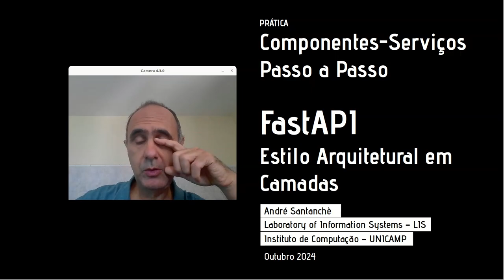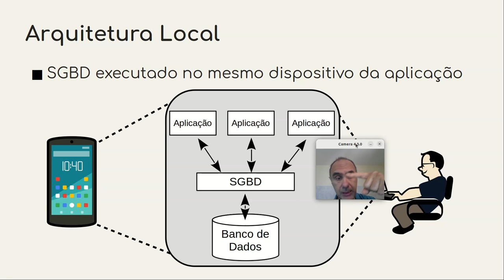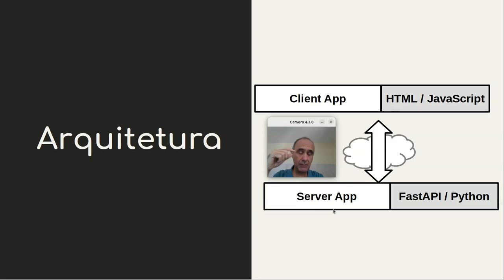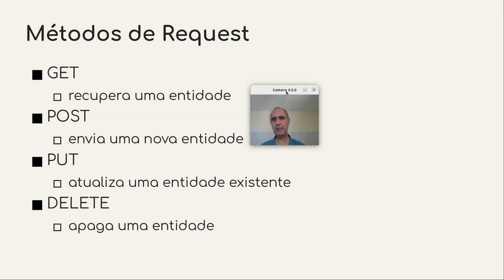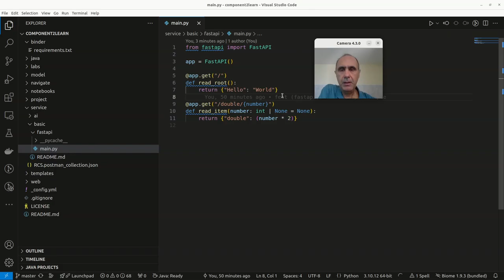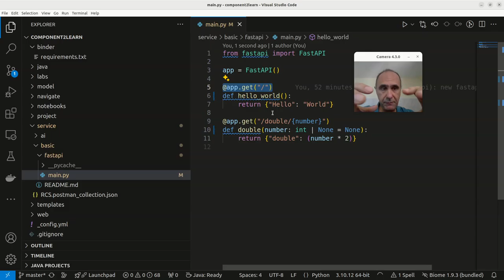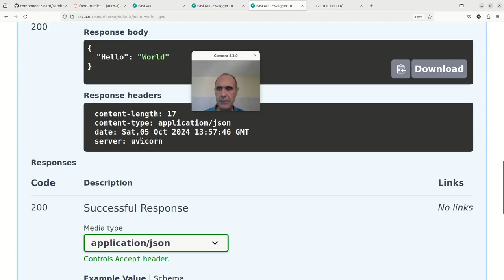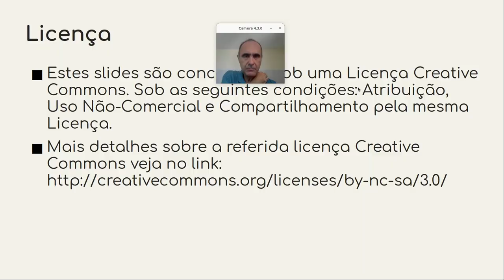Implementando um Serviço Simples em FastAPI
Tutorial simples de implementação de um serviço REST usando o framework FastAPI.

Repassada dos conceitos de arquitetura de camadas e serviços REST. Comunicação atravé de barramento em serviços REST.

Serviço simples em FastAPI que mostra Hello World e calcula o dobro de um número. Implantação e execução do serviço.